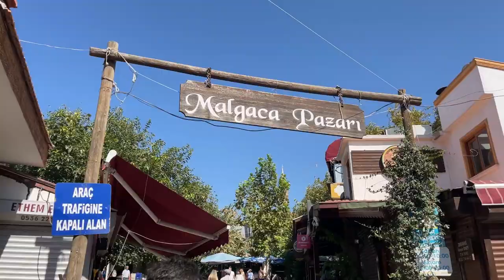Urla gezilecek yerler | Urla Vlog | Urla Sanat Sokağı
Urla Sanat Sokağı ve Malgaca pazarını gezdiğimiz videomuza hoş geldiniz. Urlada gezilecek yerlerin başında buralar gelmektedir. Yolunuz Urla'ya düşerse buralara uğramadan, tarihi gazozlardan içmeden gitmeyin derim :)